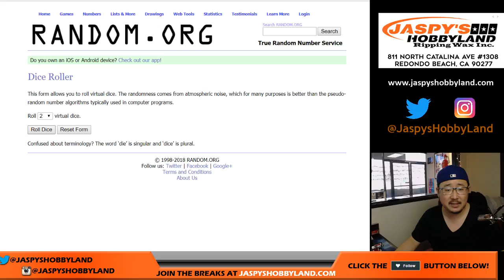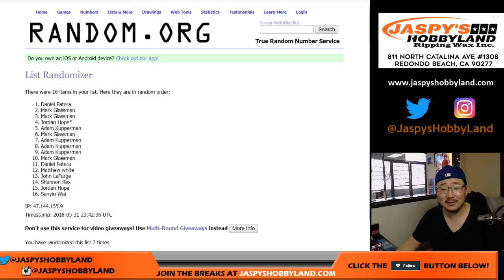Th., 05/31/18 [Spot Random] #10 - ANGELS in '18 Tier One PYT #10